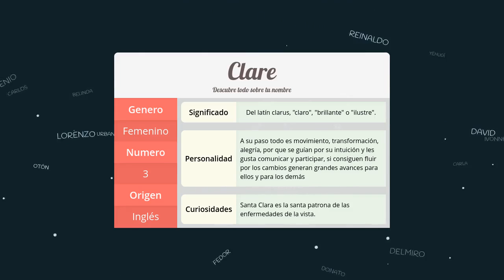Significado de Clare, nombre Inglés para tu bebe niño o niña (origen y personalidad)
Descubre el significado del nombre (Inglés) Clare y el origen de su procedencia. En la fuente original podras descubrir la personalidad y algunos datos curiosos del nombre para tu bebe.